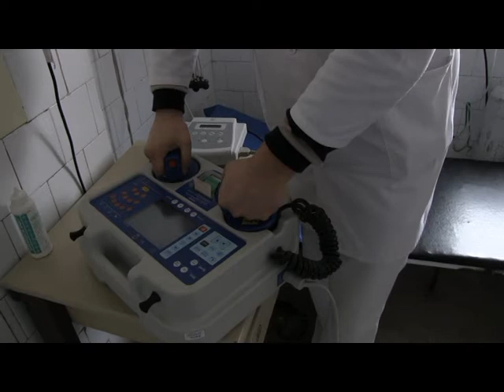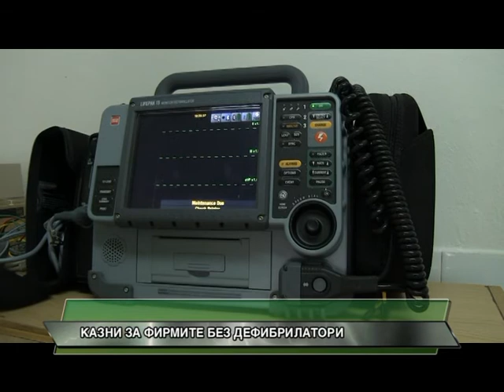KAZNI ZA FIRMITE BEZ DEFIBRILATORI